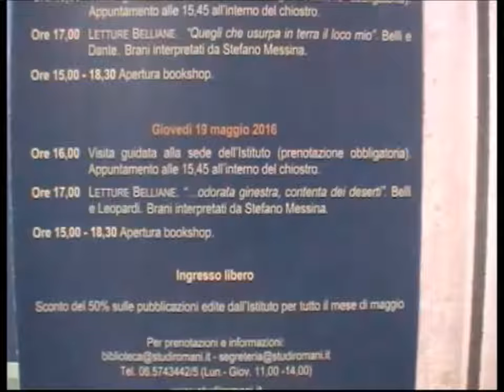Leopardi e Belli, una lezione di Marcello Teodonio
LETTURE BELLIANE NEL CHIOSTRO, di Marcello Teodonio. "...odorata ginestra, contenta dei deserti". Belli e Leopardi. Brani interpretati da Stefano Messina. Roma, 19 maggio 2016, chiostro del convento dei santi Bonifacio e Alessio. Istituto Nazionale di Studi Romani.